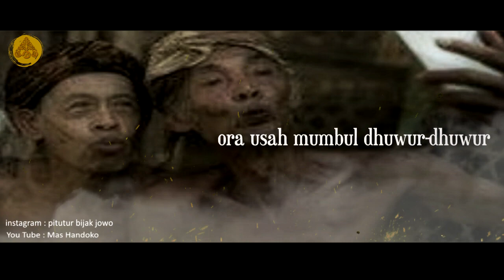Story WA Jawa Bijak 30 detik - Biasa Wae‼️| Pitutur Jowo Menyentuh Hati Kanggo Nglakoni Urip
Salam Rahayu Sedulur..Ini adalah video story wa jawa bijak 30 detik, tentang pitutur jawa yang luhur dan menyentuh hati.

"GAYAMU SAK LANGIT...URIPMU NENG BUMI
ORA USAH MUMBUL DHUWUR-DHUWUR
MERGO KOWE BAKALE DICEPIT BUMI
NENG ALAM KUBUR
BIASA WAE...ORA USAH KAKEHAN GAYA..!!!